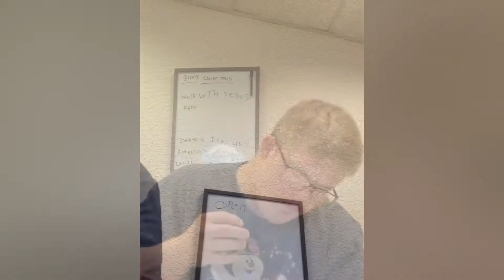November 15, 2021